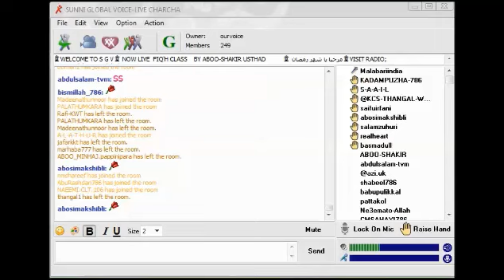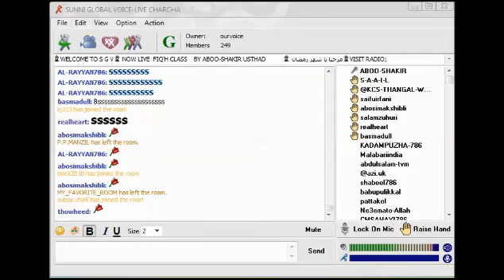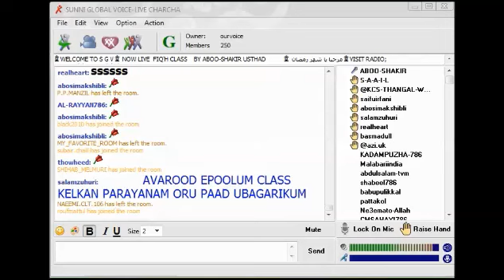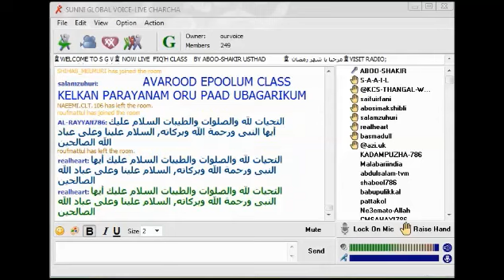അത്തഹിയ്യാത് ഒതുമ്പോള്‍ ശ്രദ്ധിക്കേണ്ടത്‌